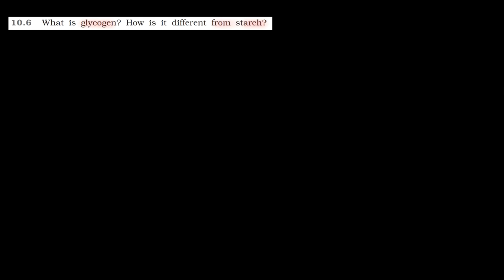Exercise Question 6 - Biomolecules | Class 12 | NCERT Solution Series | CHEMISTRY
In this video, we will solve Exercise Question 6 from the NCERT textbook for Class 12 Chemistry chapter Biomolecules.

Exercise Question 6. What is glycogen? How is it different from starch?

This question is about glycogen and It covers the concept of its difference from starch . We will discuss the Question step-by-step, and we will explain the concepts in a clear and concise way.

Benefits of watching this video:
You will learn how to solve problems based on concepts of Biomolecules.
You will understand the concept of Biomolecules.

If you want to practice NCERT Questions (Examples, InText Questions, Exercise) , or if you want to review the concepts before a test, then this video is for you. Watch the video now, and learn how to solve problems related to Biomolecules.